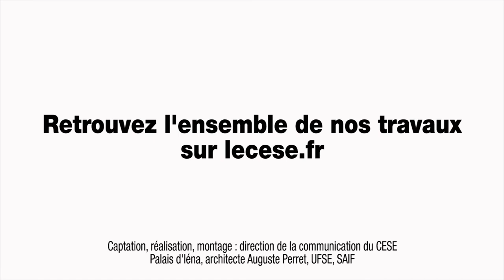Questions à Francis GUITEAU (Mutualité Française) - Déserts médicaux - cese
Questions à Monsieur Francis GUITEAU, directeur général de la Mutualité Française Anjou Mayenne, auditionné par la Commission temporaire "Déserts médicaux" du CESE dans le cadre de la saisine : "Les déserts médicaux".